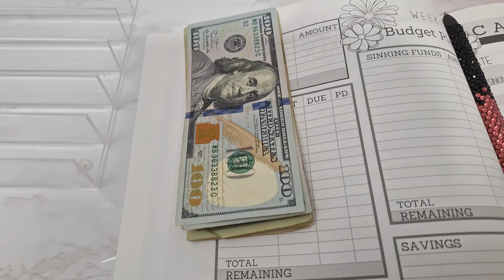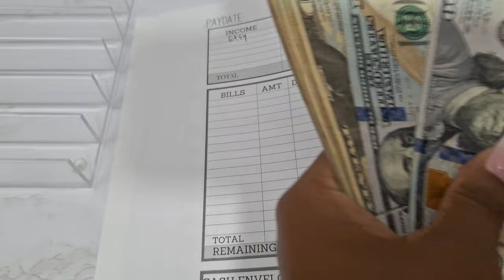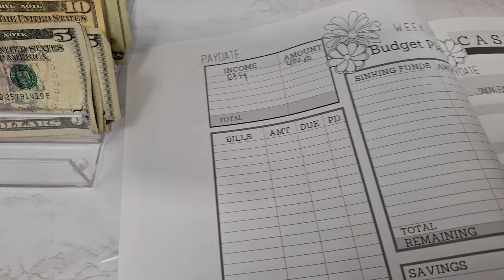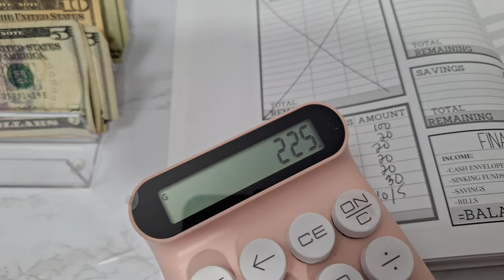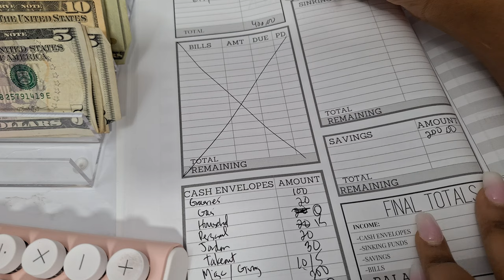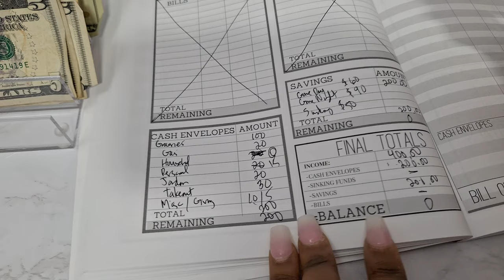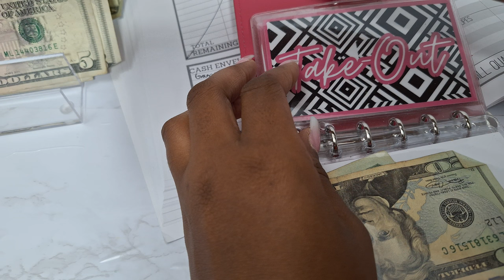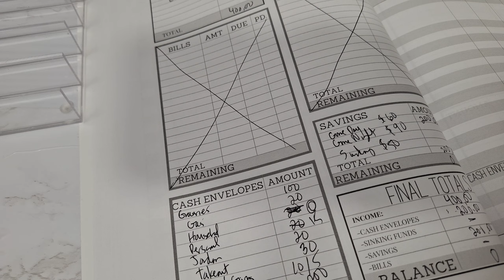Budget With Me/Side Hustle Income/ Etsy Shop/Low Income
Happy Guys

In today's video I will be cash stuffing $400 from my Etsy side hustle income.